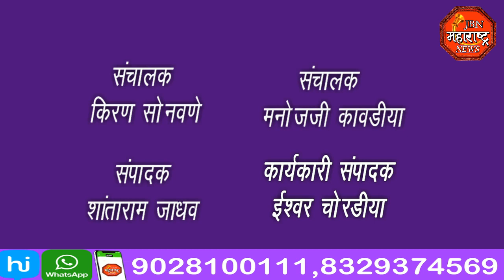jbn maharashtra news jalgaon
बसस्थानकात येथे महीला दिना निमित्ताने महीला कंडक्टराचा सत्कार.गेंदाबाई लोढा मोहनभुवन प्रतिष्ठान अध्यक्ष यांनी केला महीला पत्रकार यांचा सत्कार